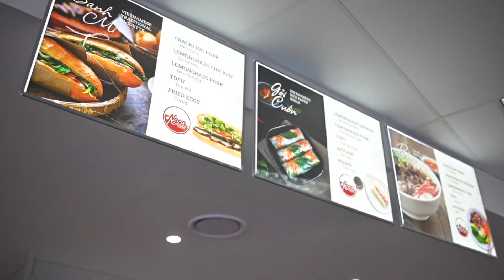Ngon Roll - Ngon Vietnamese Street Food - Mooloolaba QLD 4557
Address: Shop 6/3 River Esplanade, Mooloolaba QLD 4557